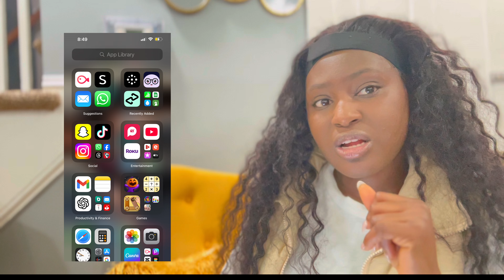November Goals: Unlocking Your Best Self with Skincare, Healthy Habits& Fitness! Monthly goals/setup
🌟 Welcome to my November Goals video! 🌟 In this video, I’m sharing my personal goals for the month, focusing on skincare routines, fitness objectives, and the importance of hydration with a water tracker; for the first time on my channel. I’ll also discuss the benefits of using ChatGPT for your personal gain and also to motivate and inspire  you in your daily life, along with insights from the book Atomic Habits by James Clear. Join me as we explore how to create lasting habits, stay motivated, and achieve our goals together!

✨ Let's make this month about growth, self-care, and positive changes!